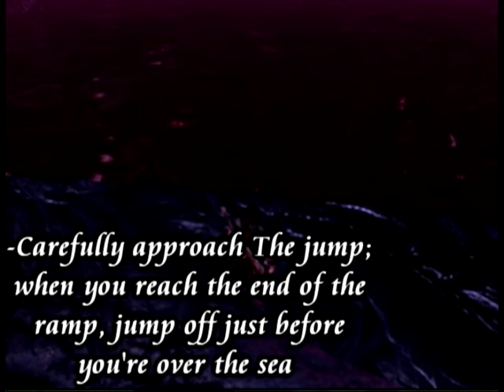Brutal Legend: Boar Bather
Guide to get the Trophy/Achievement 'Boar Bather'

Add me on PSN:

Hawkeye_45